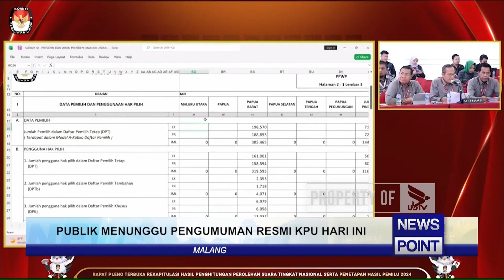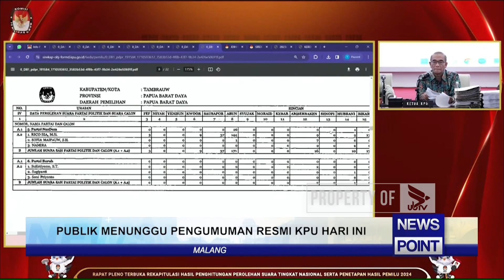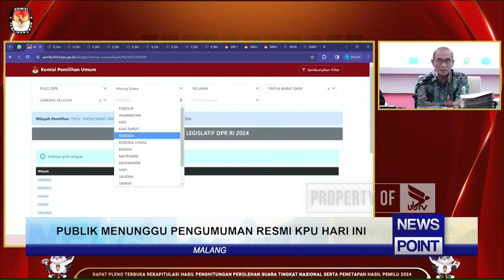PUBLIK MENUNGGU PENGUMUMAN RESMI KPU HARI INI - NEWS POINT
UNIVERSITAS BRAWIJAYA TELEVISI (UBTV)
43 UHF Channel Malang Raya
tv.ub.ac.id